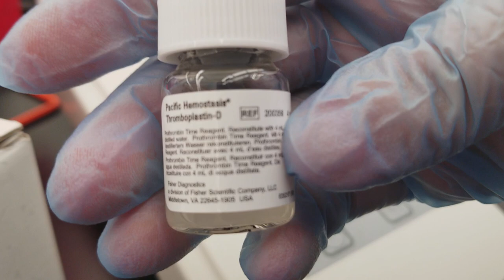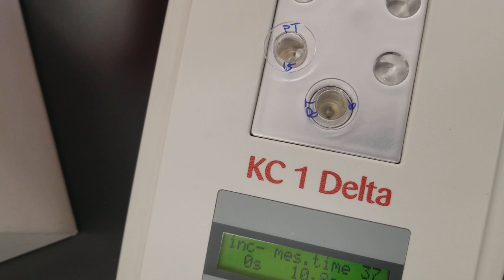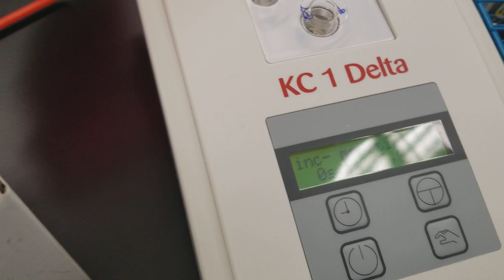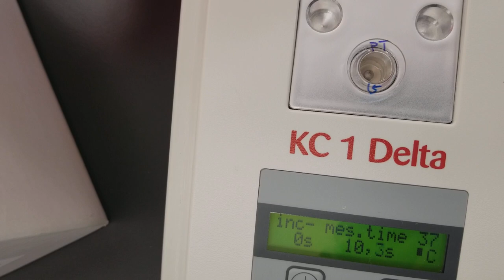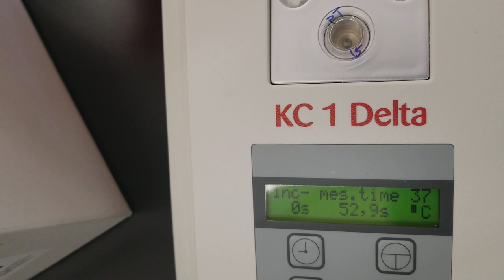Coagulation: PT Test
How to perform a PT test using the KC1 semi-automated coagulation analyzer.